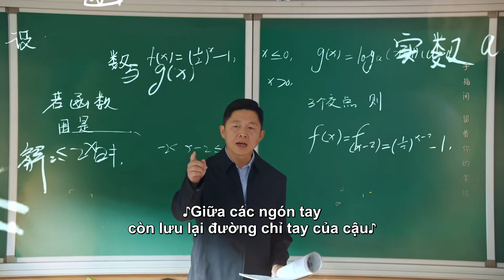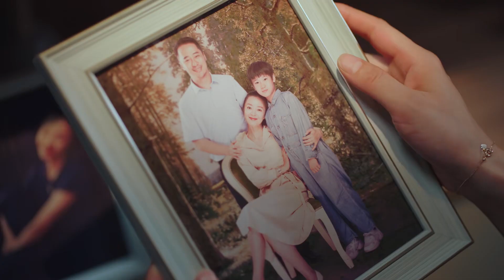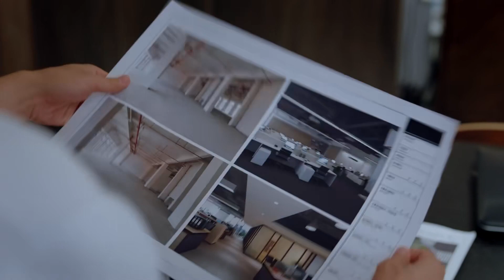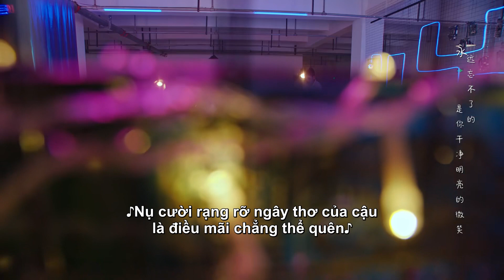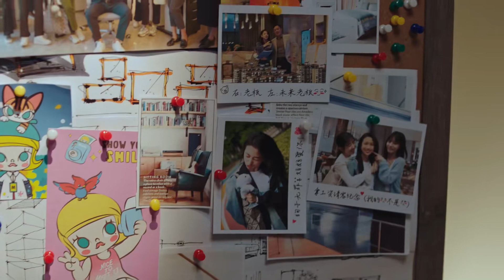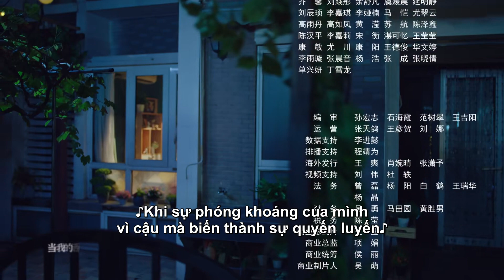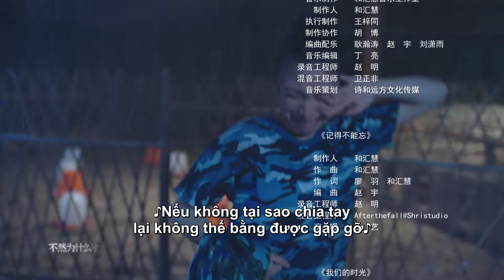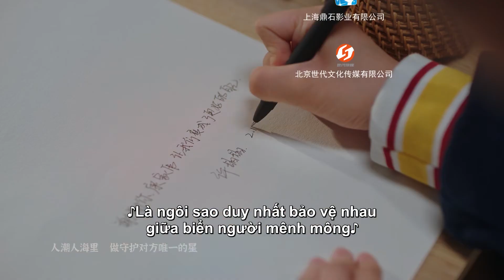Phim Thanh Xuân Vườn Trường | Chàng Trai Calorie Của Tôi Tập 11 (Vietsub) | Trạch Tử Lộ & Đại Lộ Oa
Câu chuyện về tình cảm quý mến lẫn nhau, cùng giúp nhau tiến bộ của một nhóm học sinh cấp 3. Ở bên nhau, họ được khóc được cười thỏa thích, được la to hét lớn, được phóng khoáng xông pha với tuổi trẻ độc nhất vô nhị của mình, hiểu được thế nào mới thật sự là thích, không phải sự ngưỡng mộ dành cho thần tượng, không phải ước mơ xa xôi mà là khi hai linh hồn thú vị hoà quyện, là cuộc gặp gỡ giữa sao Hỏa và Trái Đất.